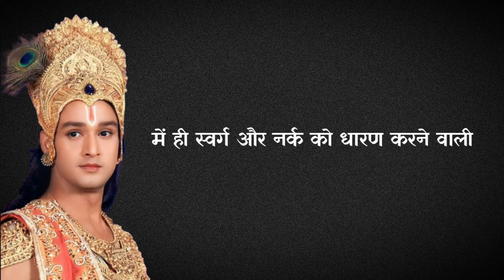में ही दुर्योधन हूं और में ही अर्जुन भी हूं 🙏💯|| Shree Krishna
motivational status2022
motivate videos
motivational instagram stories
best motivational status hindi
inspirational video
morning motivation
self discipline motivation
motivational status hindi song
motivational status hindi for whatsapp motivational status hindi movie
motivational status hindi sandeep maheshwari motivational status hindi video
motivational status hindi shayari
motivational status hindi and english motivational status hindi 2022
mahesh babu motivational status hindi
best hindi motivational status
black screen motivational status hindi
sai baba motivational status hindi
motivational whatsapp status hindi vivek bindra
motivational bgm whatsapp status hindi buddha motivational hindi status
motivational status hindi download
hindi motivational dialogue whatsapp status motivational dialogue status hindi
motivational video dialogue hindi status
hindi motivational dialogue whatsapp status full screen
motivational status hindi english elon musk hindi motivational status motivational status full screen hindi motivational hindi song status for whatsapp
motivational whatsapp status hindi
fullscreen motivational whatsapp status in hindi for students
motivational hindi video status for whatsapp motivational status in hindi for students
gym hindi motivational status
hollywood motivational status hindi
money heist motivational status hindi
heart touching motivational status hindi motivational status hindi in english
jack sparrow motivational status hindi motivational kavita in hindi status
motivational lyrics whatsapp status hindi motivational status hindi mein
motivational speech whatsapp status hindi motivational whatsapp status hindi song motivational thoughts in hindi status
the hindi motivational status
motivational status hindi video download motivational video whatsapp status hindi
hindi motivational speech whatsapp status video
motivational whatsapp status hindi motivational whatsapp status hindi sonu sharma
motivational whatsapp status hindi shayari
new motivational status hindi
new motivational attitude status in hindi
new motivational whatsapp status hindi motivation life hindi status
15 sec motivational status hindi
1 line motivational status in hindi
motivational status hindi 2 line
motivational 4k status hindi